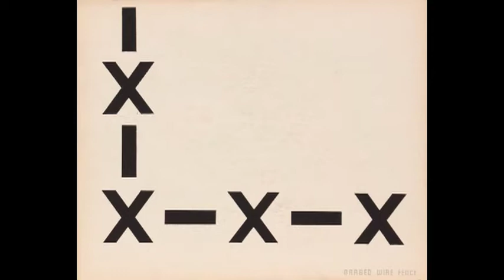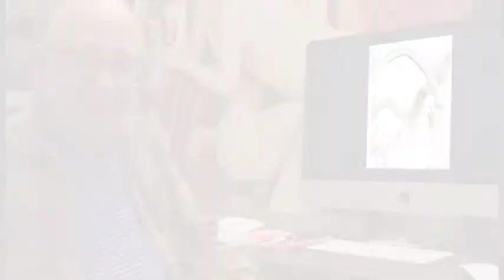The World is My Studio, Part I: Introduction "The Early Days — Army Training, and Travels"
Part I: Introduction
"The Early Days — Army Training, and Travels"

Philip started traveling when he was drafted into the army during World War II. First, within the country, for training in Alabama and Florida and then to Italy, where he was exposed to in loco Art History, registering his surroundings with whatever materials he had at hand, and experimenting with various techniques, which he later translated into large paintings and prints. He continued on with visits to Italy after the war, into the Western parts of the U.S., including Navaho lands and the Grand Canyon, and to specific places in the world he picked to paint. In this video we see, among other places, Stonehenge and Tintern Abbey in England, Machu Picchu in Peru, and the ruins of Paestum in Italy.